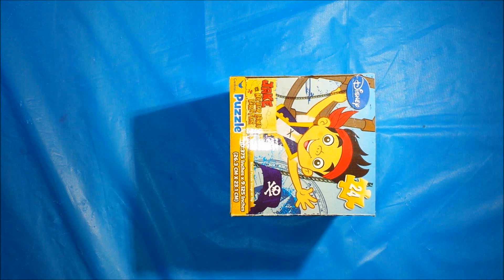Jake and the Neverland Pirates Puzzle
Join us in this all new installment of the Captain Casaba Puzzling Video series featuring Jake, from the hit t.v. show Jake and the Neverland Pirates. This 24 piece puzzle measures 10.375 Inches x 9.125 Inches (26.3 CM x 23.1 CM) and boasts a full color picture of Jake waving "Ahoy!" from atop his ship, Bucky's, crows nest.

The “Jake and the Neverland Pirates,” television show revolves around a group of three children; Jake, Izzy and Cubby (two boys and a girl) who are pirates in Never Land (vs. Peter Pan's Neverland), looking for treasure. Their main obstacles are Captain Hook, Smee, and Tick-Tock the Crocodile from Disney's Peter Pan franchise. Captain Hook usually sees Jake and his crew doing something fun and steals it from them, and Jake and his crew have to get it back. After they succeed, Jake and his crew count their gold doubloons (which they receive after solving puzzles, or "pirate problems") and put them in their treasure chest known as the "Team Treasure Chest".

The first season of the series followed more "playful" conflicts, such as Jake and the crew getting their basketball back from Captain Hook, or Jake and the crew taking back their stolen skateboard. The second season gave a larger scale to the adventure in the show, now having the characters find a lost city of gold, and an ancient pirate pyramid.

Almost every episode contains two eleven-minute animated segments, followed by a live-action song by the Never Land Pirate Band. The singing characters "Sharky" and "Bones" appear in both animated and live action forms.